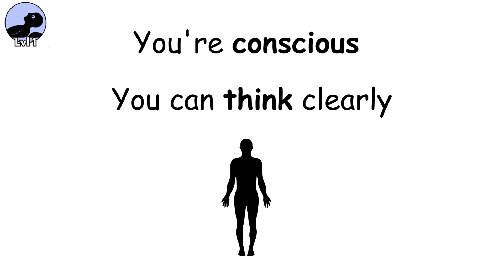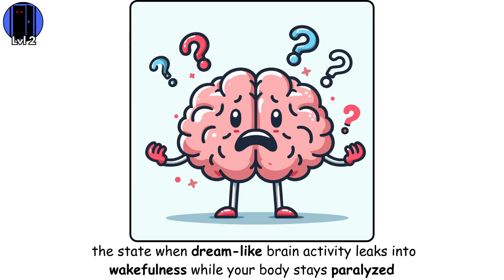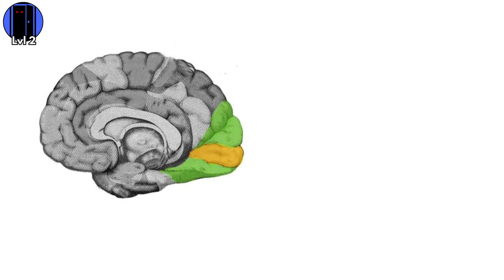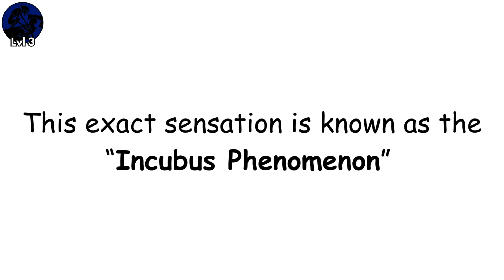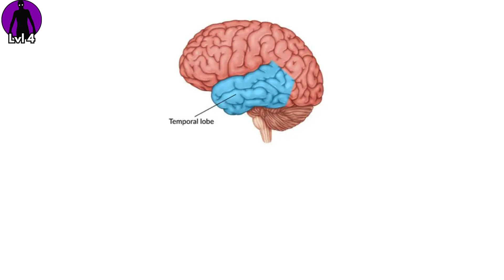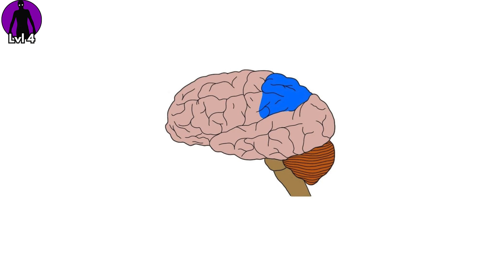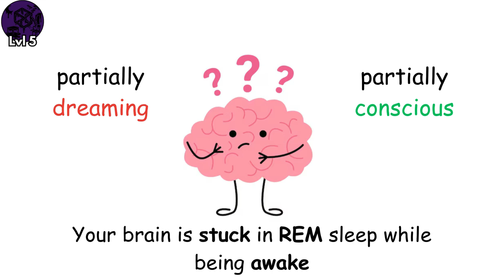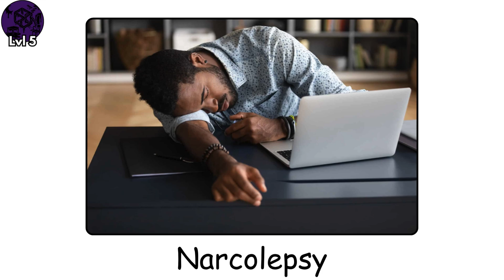Every Level of SLEEP PARALYSIS Explained in 8 Minutes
Ever felt trapped in your own body, unable to move or scream? We break down the 5 terrifying levels of sleep paralysis—from basic motor paralysis to false awakenings that blur the line between dreams and reality. Learn the neuroscience behind REM intrusion, why your brain creates shadow figures, and what causes the infamous "chest demon.", and what happens to the rare few who reach Level 5.

TIMESTAMPS:
0:00 – Level 1: The Awareness Trap
1:27 – Level 2: The Shadow Watcher
2:40 – Level 3: The Chest Demon
3:58 – Level 4: The Intruder
5:40 – Level 5: The Dream Bleed

Sleep Research Society: Understanding Sleep Paralysis
National Institutes of Health: REM Sleep & Paralysis
American Academy of Sleep Medicine: Hypnagogic Hallucinations
Journal of Sleep Research: The Sensed Presence Phenomenon